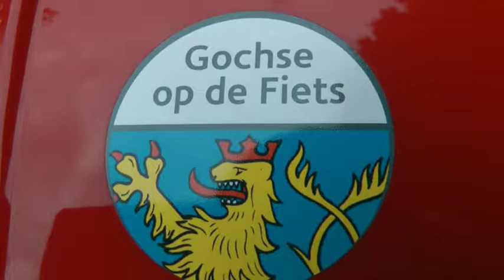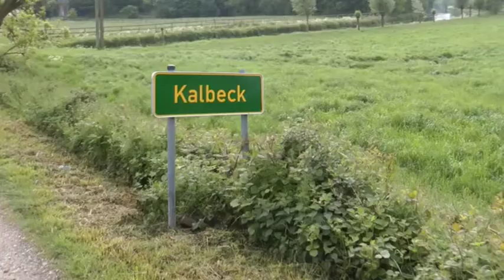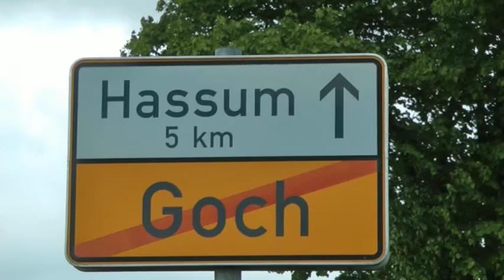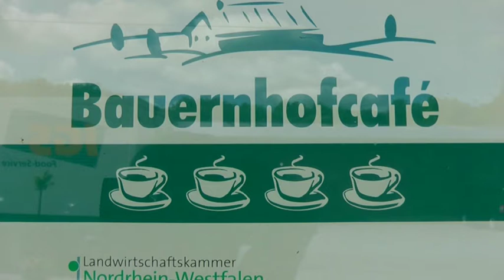1. Fahrradtour 2014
Am 7. Mai 2014 fand die erste Radeltour der Saison statt. Veranstalter dieser Touren ist die KulTOURbühne Goch. Rudi Kempkes plante und leitete die Tour, die um Goch herumführte. Leider konnte diese Tour aus technischen Gründen nur teilweise gefilmt werden. 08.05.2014 Pegasus